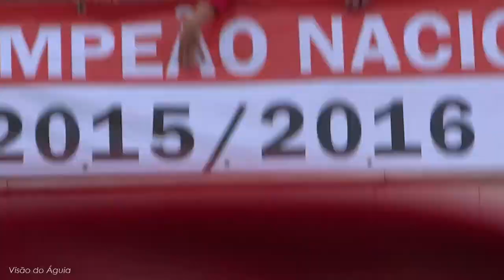Benfica. Festa em Paredes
Isto meus senhores chama-se mística, somos uma religião, somos uma família Quem precisa de Marquês aqui??  =))